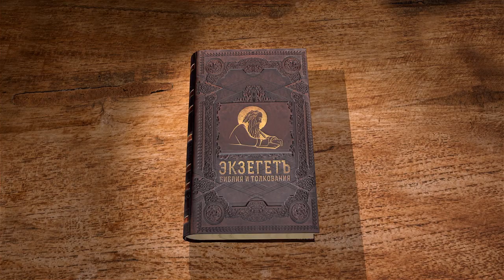2-е Послание к Коринфянам. Глава 5 "Мы имеем от Бога жилище" Протоиерей Олег Стеняев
🔸 Жилище на небесах
🔸 Трудности материального мира
🔸 Залог Духа
🔸 Благо вечной жизни
🔸 Быть со Христом
🔸 Ревностные страдания
🔸 Защита от подозрений
🔸 Свидетельства о служении Богу
🔸 Жизнь во Христе
🔸 Возрождение и примирение